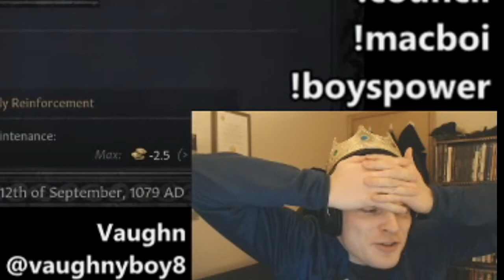Crusader Boys Part I Highlights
This video is a compilation of highlights from the premiere stream of Crusader Boys, from January 12th, 2021. Vaughn was a long time Crusader Kings 2 veteran, but this is his first ever campaign in Crusader Kings 3! Join in on the dynastic drama and medieval Maury. Catch streams LIVE on Wednesdays, Thursdays, Fridays, and Sundays